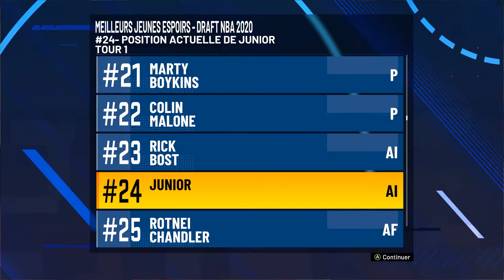NBA 2K21 - EP04 - Mode carrière - Attitude et défi!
Hey bonjour à toutes et à tous!

On se retrouve pour débuter notre histoire sur NBA 2K21 en tant qu'ailier (finisseur athlétique) dans le mode carrière.

Avant d'atteindre la NBA, il va nous falloir (même si c'est optionnel) commencer par le prélude avec quelques matchs au lycée au sein de l'équipe des Newark East High Eagles puis avec le choix d'une nouvelle équipe à l'université.

On poursuit donc aujourd'hui l'histoire avec des matchs avec les Spartans à l'université, puis quand on aura fini, on verra dans quelle équipe nous serons drafté.

(si le coeur vous dit, cela pourrait m'aider à améliorer mon matériel pour avoir un contenu de meilleure qualité, ainsi que pour, le jour où j'aurais une meilleure connexion interne, faire des lives)

(n'hésitez pas me rejoindre sur mon discord pour retrouver l'ensemble du contenu de ma chaine, ainsi que des réponses plus rapide à vos questions)On poursuit donc aujourd'hui l'histoire avec des matchs avec les Spartans à l'université, puis quand on aura fini, on verra dans quelle équipe nous serons drafté.